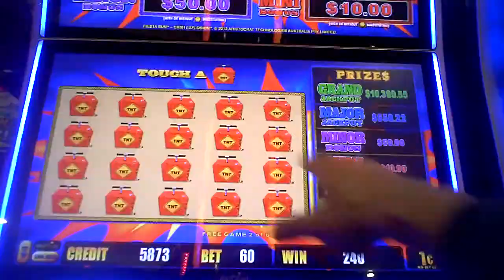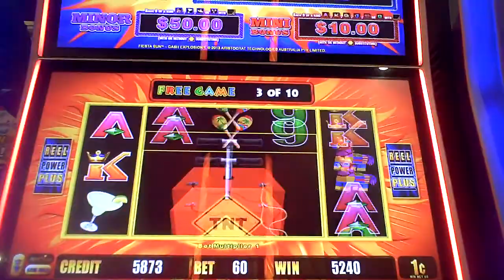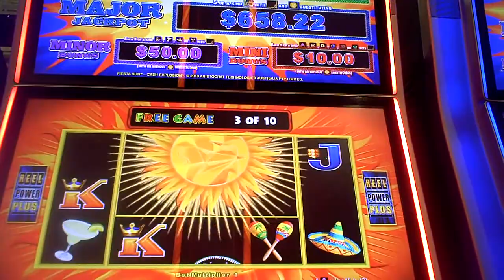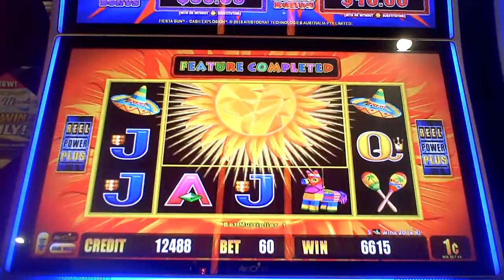Fiesta Sun Slot Machine Bonus